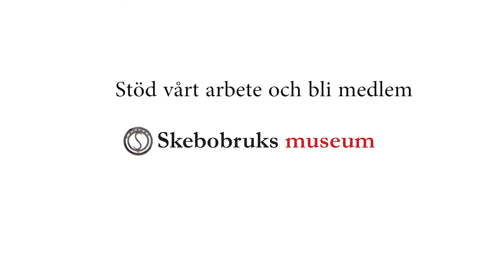Bruket vid ån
Fortsatt slyröjning på bruksområdet vid Hammarån (tidigare benämning på Skeboån).